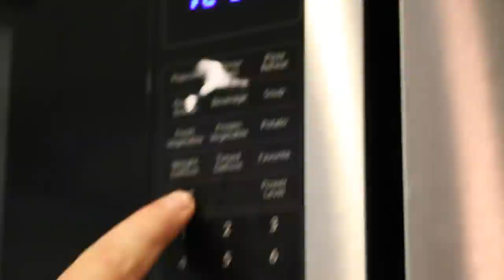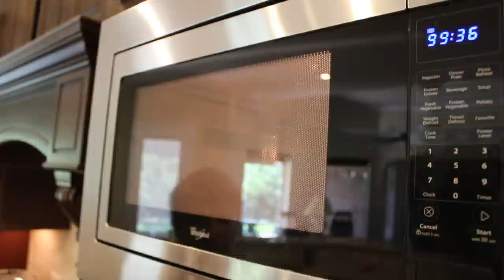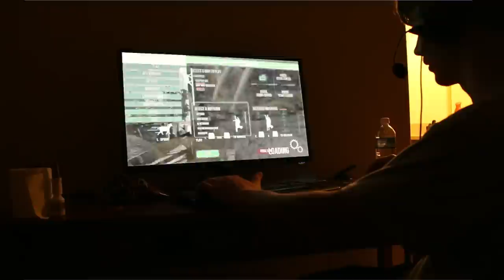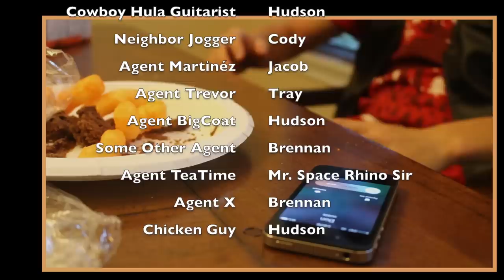DEER MAN: The Movie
After 2 days of nonstop filming and a week of nonstop editing, Deer Man is finally complete!

The first installment of an epic miniseries, Deer Man tells the story of a guy that turns into a deer, and consequently becomes a target of the Anti-Animal-Agency. If it doesn't make much sense, fear not, for there is much more to be explained in future episodes.